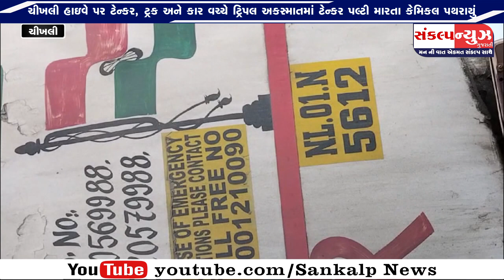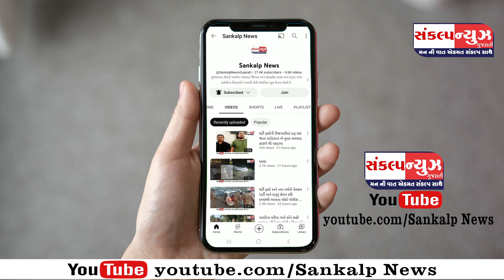ચીખલી હાઇવે પર ટેન્કર, ટ્રક અને કાર અથડાતા ટેન્કર પલ્ટી મારતા કેમિકલ પથરાયું...